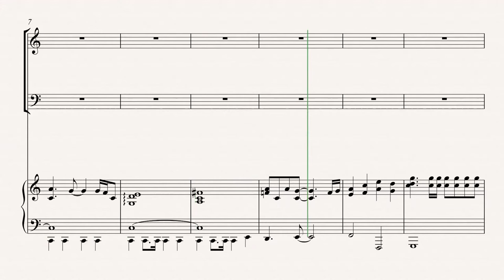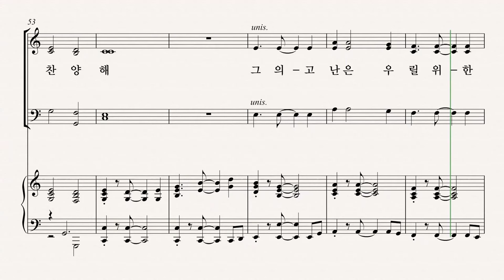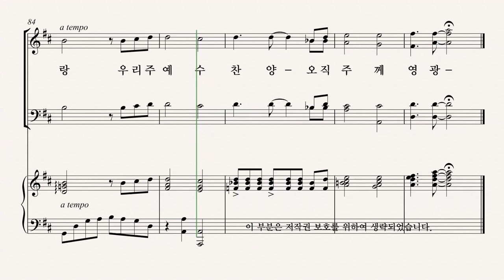[그레이스 성가 1집] 박겨울 '찬양해' TENOR 파트 듣기